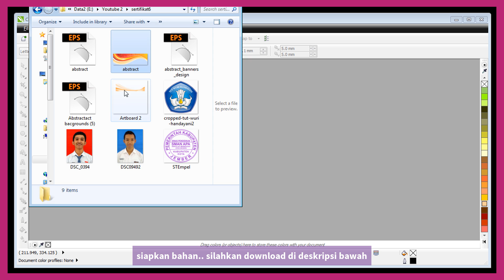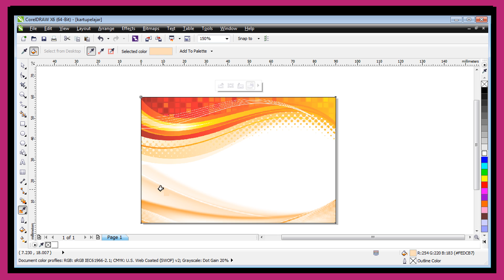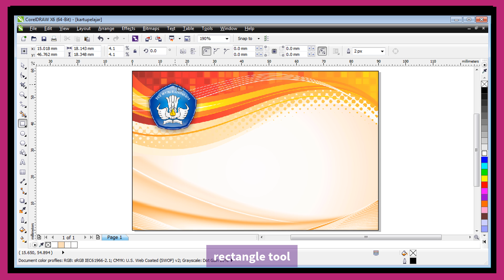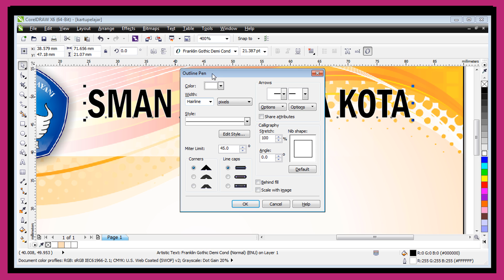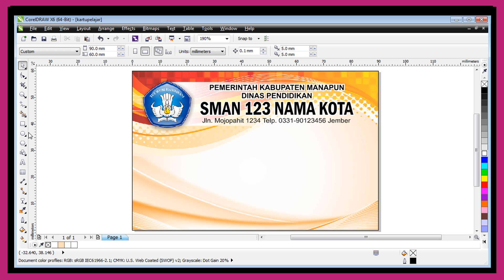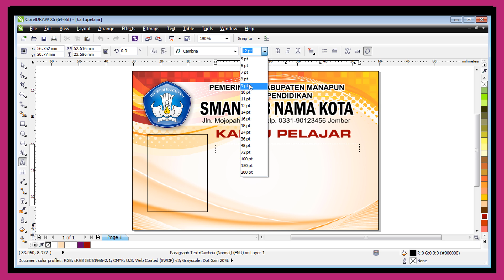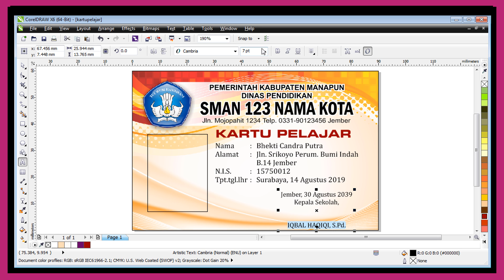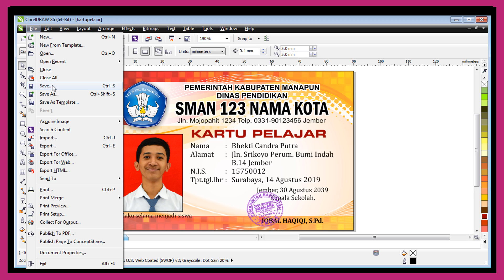Tutorial CorelDraw - Membuat Desain Kartu Pelajar 2 SMA, SMK, SMP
membuat desain kartu pelajar siswa untuk tingkat sekolah menengah pertama, menengah atas dan menengah kejuruan dan semoga tutorial ini bisa menjadi ide inspirasi dan masukan bagi tukang desain di percetakan maupun freelance.

selamat menonton !